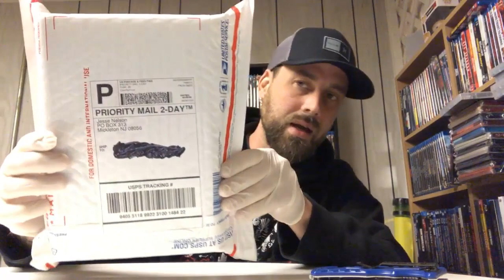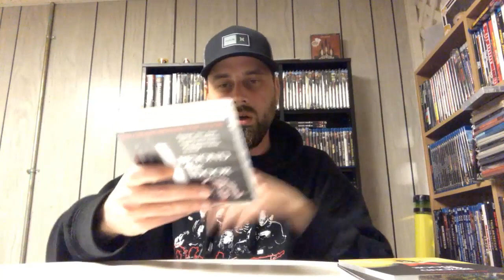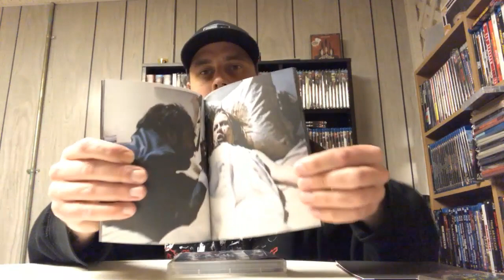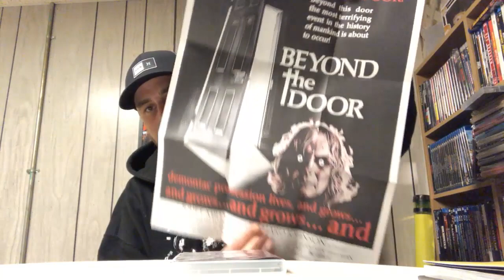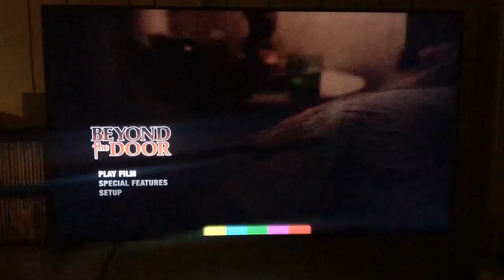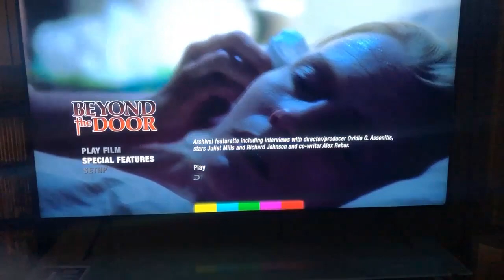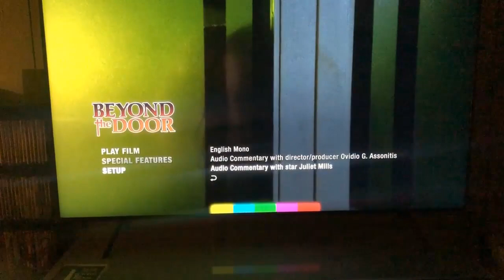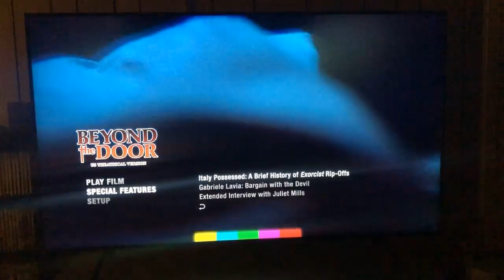Arrow Video Unboxing & Menu Screen / Beyond The Door Limited Edition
In this video I unbox and show the menu screen to the limited edition release of the Arrow Video Beyond The Door Blu-Ray